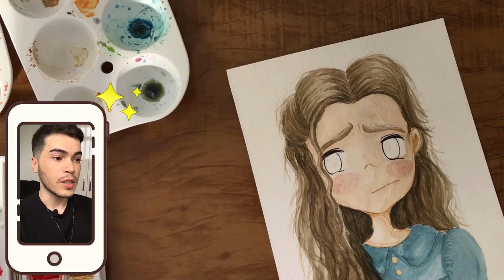Se sentir sozinho mesmo acompanhado | Pintura em aquarela: Enola Holmes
♦ Me siga no instagram: @matheus_dipaula

Este é um daqueles vídeos para ver quando se sentir sozinho. Como lidar com o vazio que as vezes nos persegue? conhece a sensação de ser sozinho? Muitas vezes buscamos nos outros aquilo que nos falta. Mas será que o outro tem tudo aquilo que precisamos? Me acompanhe nesta pintura em aquarela que enquanto eu desenho a personagem do novo filme da Netflix: Enola Holmes, vou falar um pouquinho sobre como podemos lidar com esse sentimento de solidão.

Quer que eu desenhe?
Por: Matheus de Paula